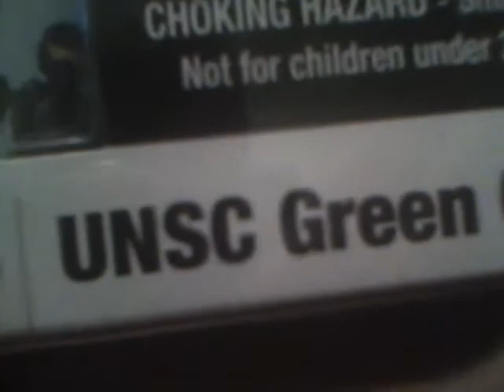Halo review on the Green Combat Unit Battle Pack